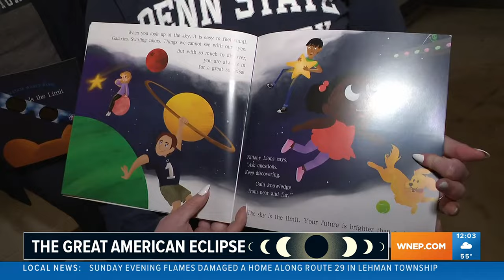Newswatch 16's Melissa Steininger shows us all the fun at Penn State Wilkes-Barre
Excitement was building on Monday ahead of the solar eclipse.